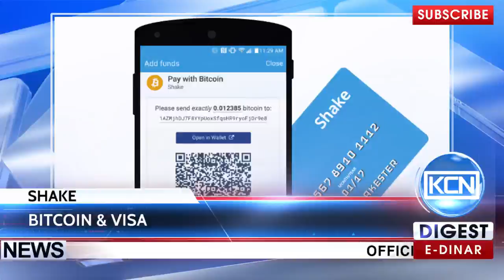KCN Новости: Shake предлагает биткоин-тестирование с помощью карт VISA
Биткоин-тестирование с помощью карт VISA. Сервис Shake предлагает всем желающим взять участие в открытом бета-тестировании и совершить биткоин сделку через карту VISA. Bitcoinist.net сообщает, что ранее компания совершила успешное шестимесячное альфа-тестирование, а сейчас - продолжает покорять новые вершины.